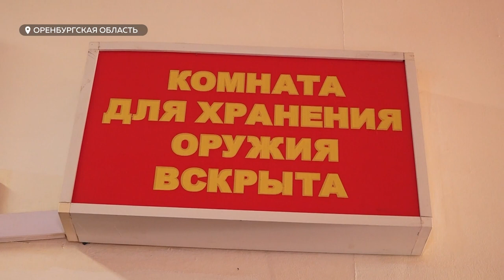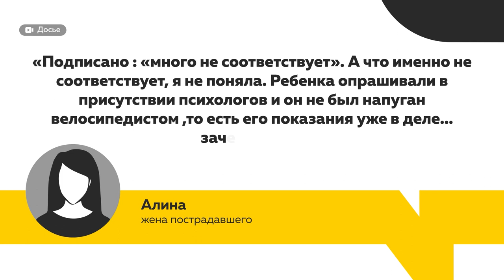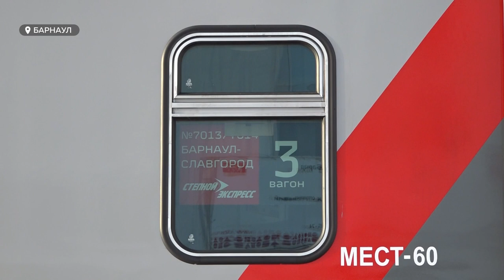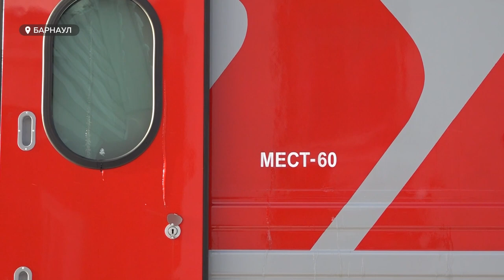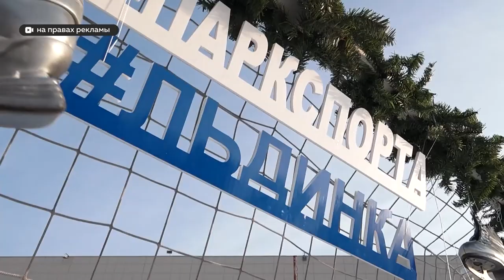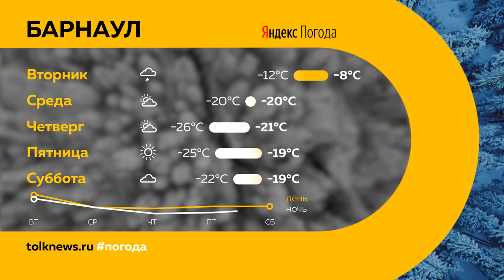День с Толком 12 12 2022+погода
Смотрите в выпуске:
- Как алтайских разведчиков готовят к отправке в зону боевых действий? Специальный репортаж «Толка» из Оренбургской области – прямо с военного полигона
- В разы быстрее, чем на автобусе. Из Барнаула сегодня запустили скоростной поезд до Славгорода
- В поисках новогоднего настроения: как в этом году украшают город к праздникам?

00:00 Анонс
00:55 Разведчики
04:52 Не хватает врачей
06:28 Избил инвалида
08:50 Поезд на Славгород
11:31 Украшение города
15:23 Каток
17:51 Прогноз погоды